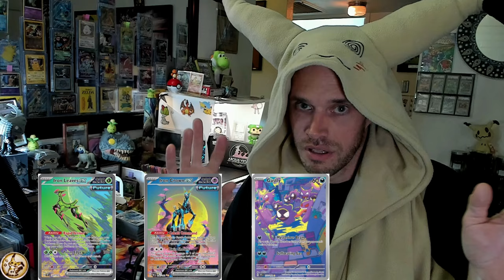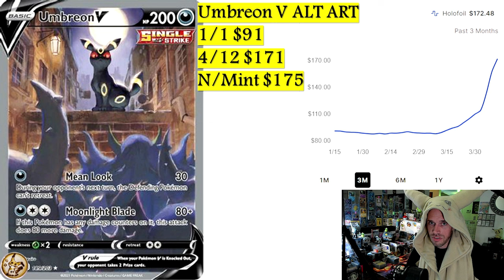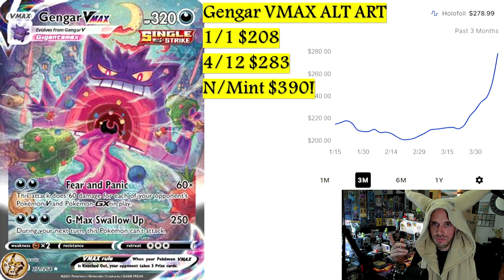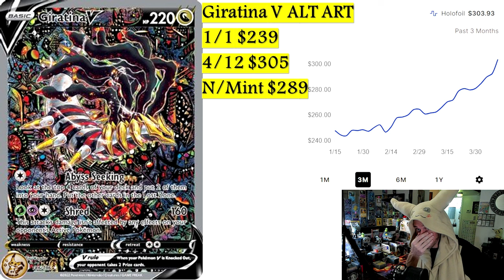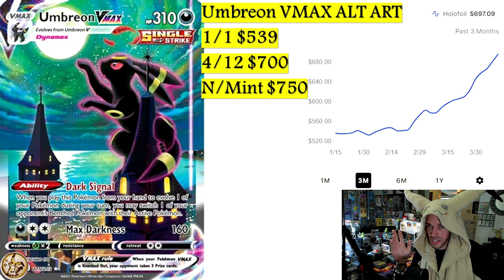These POKÉMON CARD Prices are EXPLODING!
✨In this video we take a look at SWSH chase Pokémon cards that are EXPLODING in Value over the last few weeks! We also break down "Pumping" in 2024 and the role TCGPLAYER has in the overall market prices of Pokémon cards that get PUMPED!